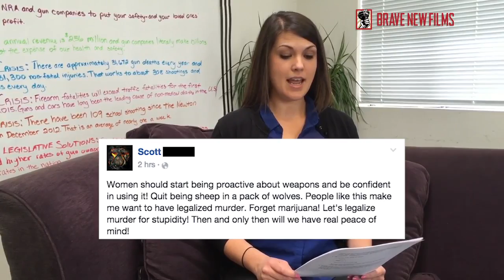We respond to gun commenters Do guns protect women from rape! • The REAL NRA • BRAVE NEW FILMS